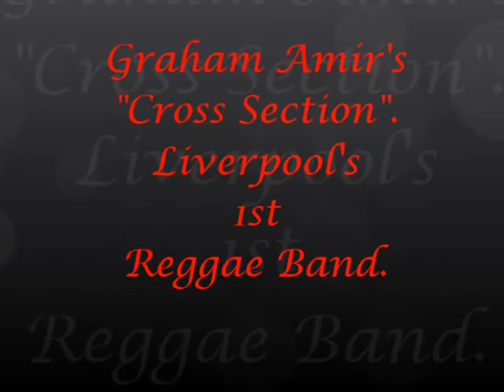Cross Section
Liverpool's first Reggae band, Graham Amir's "Cross Section".